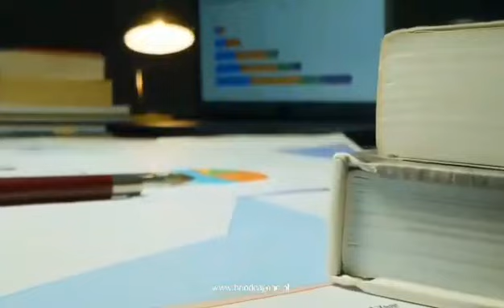Welcome to 𝘉𝘙𝘐𝘖 𝘋𝘌 𝘈𝘎𝘖𝘏𝘖 𝘊𝘓𝘜𝘉 𝘙𝘌𝘚𝘖𝘙𝘛.-as LOW as 1.4M investment -30months to pay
Welcome to  𝘉𝘙𝘐𝘖 𝘋𝘌 𝘈𝘎𝘖𝘏𝘖 𝘊𝘓𝘜𝘉 𝘙𝘌𝘚𝘖𝘙𝘛.
-𝘠𝘰𝘶𝘳 𝘦𝘯𝘥𝘭𝘦𝘴𝘴 𝘦𝘢𝘤𝘢𝘱𝘦 𝘶𝘱 𝘕𝘰𝘳𝘵𝘩-
-as LOW as 1.4M investment
-30months to pay Zero Interests

Enjoy the Benefits of Being a Lifetime Co-owner of Brio De Agoho!
📍Zambales

☑️ Free Annual 30 Stay Credit - Net Value 115,500 / You can sell your stay credit

☑️ Annual Profit Sharing - Net Profit Sharing 43,890

☑️ Potential Income Yearly - 159,390

Zoom meeting is available☺️